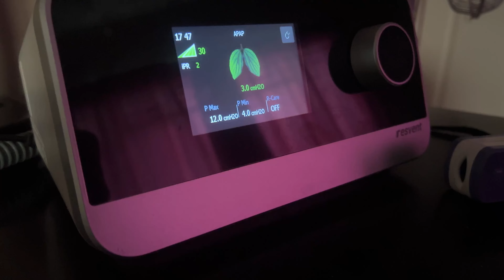Zebras in the wild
Used a Fujifilm XT-4, with the 100 to 400mm Fuji lens